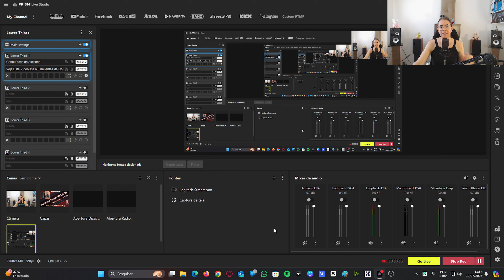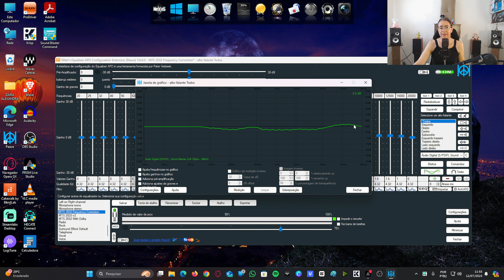NÃO COMPRE MONITORES TOMATE MTS 2032 ANTES DE VER ESTE VÍDEO! SIM, A MARCA EVOLUIU!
Bom dia meus queridos, bom dia a todos. Hoje o canal traz um segundo review dos monitores de áudio Tomate MTS 2032, sim, o monitor que eu mais critiquei aqui no canal e fui bem hostilizada por algumas pessoas que gostaram do produto. Será que agora irei recomendar esses monitores? Mudou alguma coisa? A qualidade melhorou? Eu avaliei errado? Confira este review até o fim, incluindo testes de áudio, e decida se vale a pena comprar ou não.

Este é um canal de tecnologia , aonde você encontra dicas sobre produtos de excelente custo-benefício, tutoriais de configurações extremamente úteis, informações sobre produtos e serviços de tecnologia.